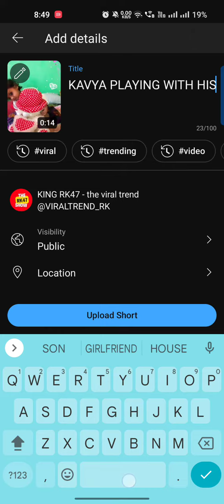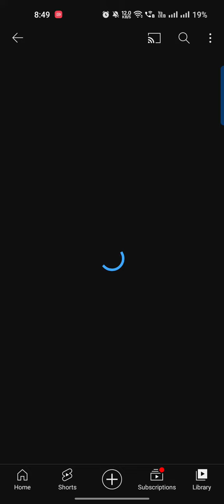HOW TO UPLOAD VIDEOS AND SHORTS ON YOUTUBE